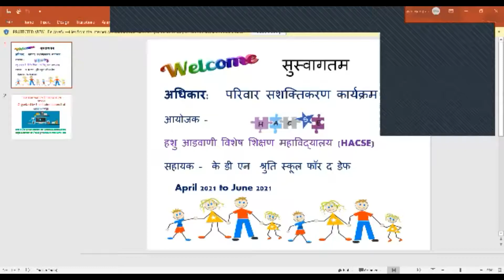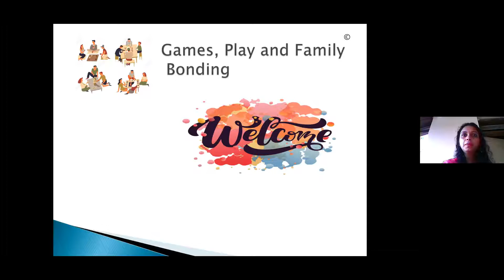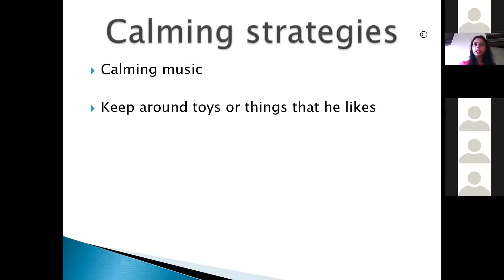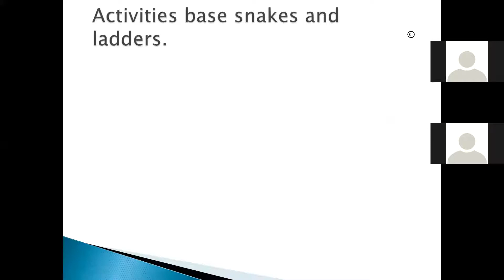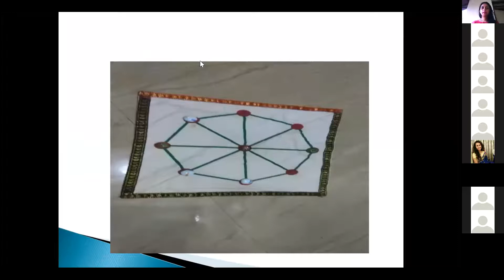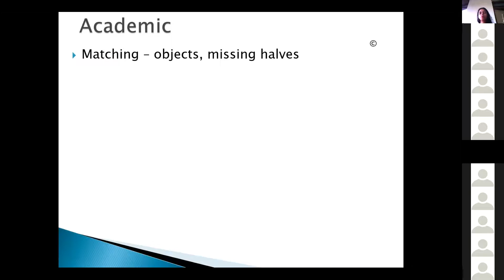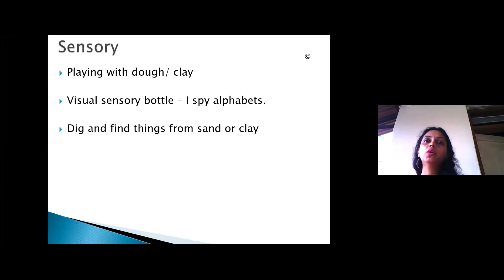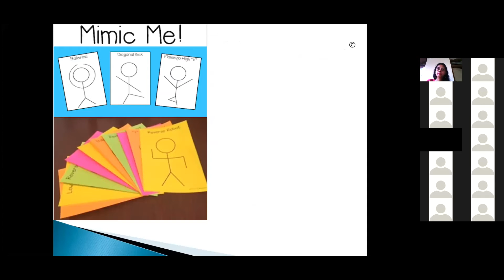Adhikar- Games, play and Family bonding- Mamta Bhosale-21.05.21